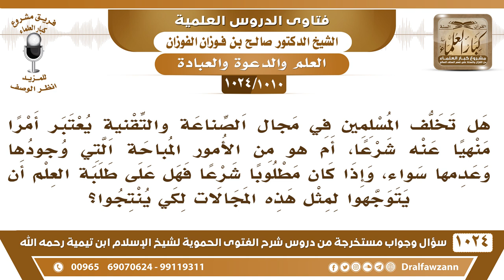[1010 -1024] هل تخلف المسلمين في مجال الصناعة والتقنية يعتبر أمراً منهيا عنه شرعاً؟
-"[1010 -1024] السؤال: هل تخلف المسلمين في مجال الصناعة والتقنية يعتبر أمراً منهيا عنه شرعاً، أم هو من الأمور المباحة التي وجودها وعدمها سواء، وإذا كان مطلوباً شرعاً فهل على طلبة العلم أن يتوجهوا لمثل هذه المجالات لكي ينتجوا؟
الجواب: لا شك أن المسلمين ملومون على تأخرهم في مجال الصناعة والتقنية؛ لأنه كان الأولى أن يكونوا سابقين إلى هذا، لأن هذا من دينهم، الله جل وعلا يقول: ﴿ وَأَعِدُّوا لَهُمْ مَا اسْتَطَعْتُمْ مِنْ قُوَّةٍ وَمِنْ رِبَاطِ الْخَيْلِ﴾ [الأنفال : 60] من أين نحصل على القوة إلا بالتقنية والتعلم فالمسلمون أولى بهذا وهم ملومون على تأخرهم في هذا الأمر، لكن أهل الضلال يرجعون هذا إلى الدِّين وما يرجعونه إلى إهمال المسلمين، يرجعونه إلى دين المسلمين هو الذي أخرهم، وهذا من باب التلبيس على الناس، في حين أن الدين يأمر بفعل النافع واتخاذ النافع من الدين والدنيا، الدين دين جد ما هو دين كسل ودين خمول ولا ينفر من الأشياء النافعة بل يحث عليها، هل فيه نص يحذر الناس من تعلم الصناعة؟! ما في نص، بل يحث على تعلم الدين والدنيا من أجل أن المسلمين يستغنون عن الكفار، وهذه ما هي للكفار وحدهم، لكن الكفار جدوا فيها وسبقوا إليها وأما نحن فتخلفنا عنها. السائل: يقول: وإذا كان مطلوباً شرعاً فهل على طلبة العلم أن يتوجهوا لمثل هذه المجالات لكي ينتجوا؟ الشيخ: هذا يرجع إلى ما عند الشخص من المواهب فإذا كان الشخص عنده موهبة طلب العلم والفقه توجه إلى طلب العلم والفقه لينفع المسلمين، إذا كان عنده موهبة العسكرية والجندية توجه إلى أن يكون جنديًا للمسلمين، ويتعلم أساليب الحرب وأساليب القتال والتدرب على الأسلحة، لأن عنده موهبة في هذا الأمر، إذا كان عنده موهبة تعلم الطب فإنه يتعلم الطب لأجل أن ينفع المسلمين بهذا ويغنيهم عن الكفار فكل حسب موهبته، لكن بعد أن يكون عنده من العلم الشرعي ما يحصن دينه وعقيدته.

سؤال وجواب من شرح الفتوى الحموية ( 1024 ) مقطع

للاستفسار والإقتراحات والدعم
رئيس الفريق
لمشروع كبار العلماء